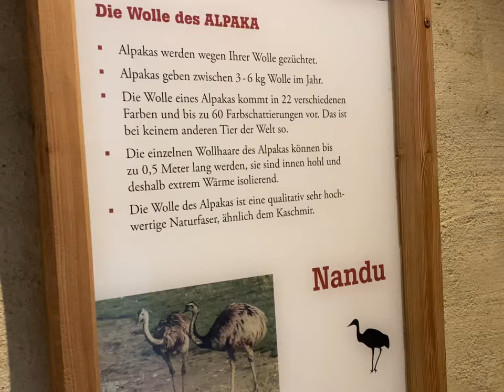Zoo Salzburg | Austria | Europe | Traveler | Vlog | Shooting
Salzburg Zoo Hellbrunn Vlog🦒

From the African lion to the native ibex: Salzburg Zoo with its abundance of species is popular with visitors of all ages – an ideal excursion destination for the whole family in the south of Salzburg.

Salzburg Zoo is home to 150 species with around 1,500 animals. From the pygmy mouse to the white rhinoceros, there are creatures of various sizes from all parts of the world. A special attraction at the zoo is the African section with its spacious savannah enclosure and lion house. Red pandas, Alpine ibexes and brown bears inhabit the Eurasian area. The American fauna, on the other hand, includes sloths and South American tapirs, and the Australian area is home to parma wallabies.